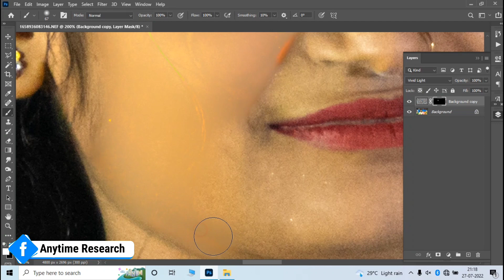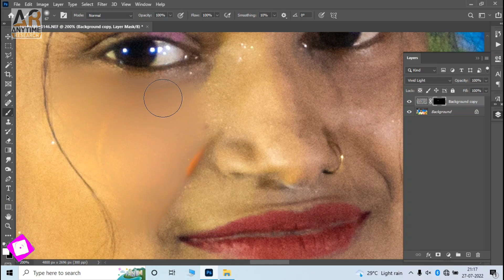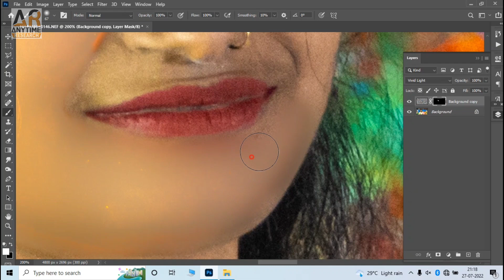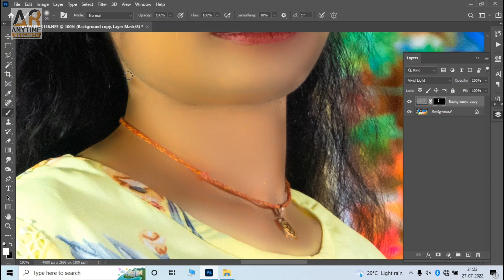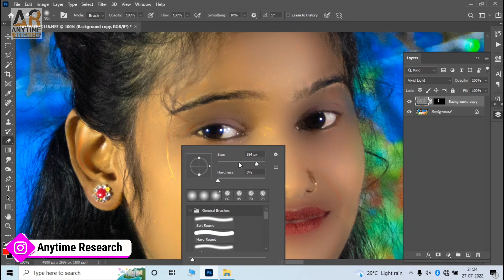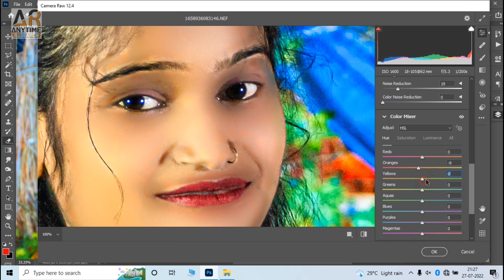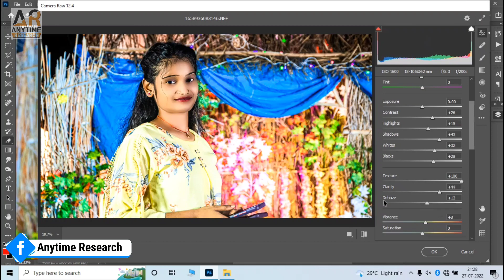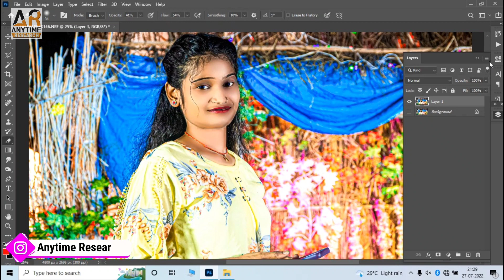Face Retouching In Photoshop Action Plugins | Face Retouch Action Download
Doston is video me maine photoshop se skin retouching ke baare me bataya hai

किसी प्रकार का समस्या के लिए निचे दिये गए Whatsapp ग्रुप तथा Telegram चैनल Join करे 👇👇👇

Face ko Smooth kaise kare | High - End Skin Retouching Photoshop Tutorial in Hindi | SABKE SAB
High End Skin Retouching without Loosing Texture in Photoshop - NSB Pictures
Face Smooth In Photoshop | Easy Frequency Separation Tutorial
image Retouching Tool Setting Explain in Adobe Photoshop for Dp Pic
High-End Retouching of Rough Skin Easy & Faster Manually in Photoshop
Portrait Development and Skin Retouch in Adobe Photoshop

GFXMentor Face Retouching plugins free
GFXMentor Face Retouching,
GFXMENTOR Photo Editing Plugins,
GFXMentor Video Editing Plugins,
Anytime Research,
face retouching action plugins Photoshop
face retouching action 2022, @GFXMentor @RanuGFX
face retouch action Photoshop cc 2022,
face retouch plugins action,
how to face retouching in Photoshop,
how to skin retouching action download,
how to skin retouch in Photoshop cc 2022
skin retouching action kaise download kare,
Face Retouching Action Plugins Download,